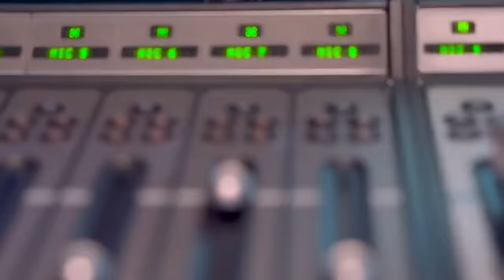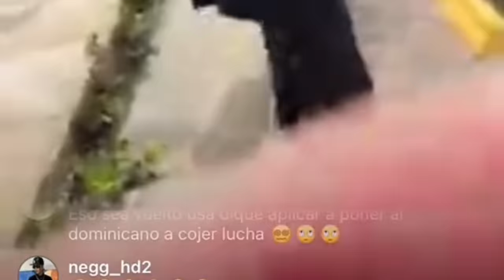ALOFOKE SERÁ ARRESTADO. EL PODEROSO GRUPO PUNTA CANA DESTRUIRÁ SU EMPORIO DE MEDIOS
FAMILIA RAINIERI SE PUSO PA´ALOFOKE